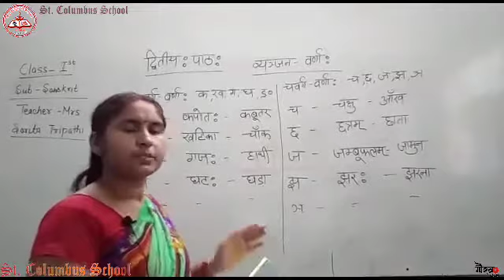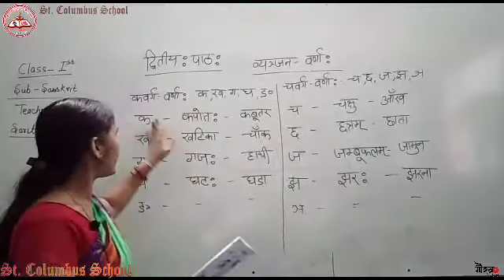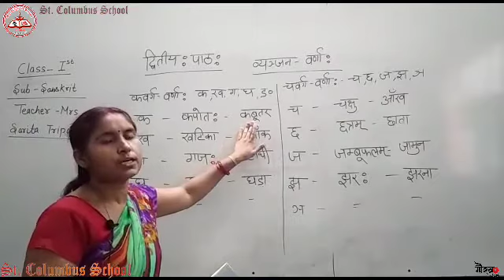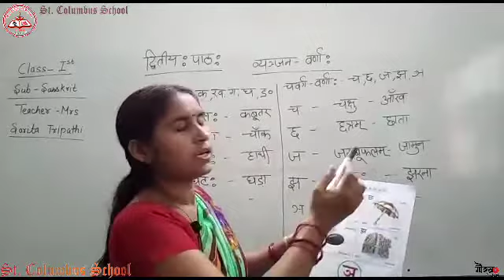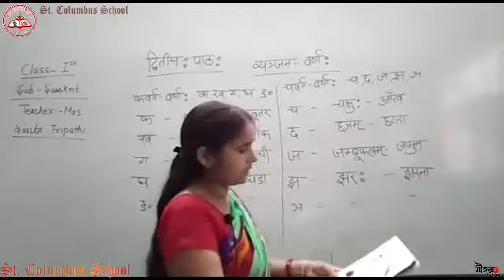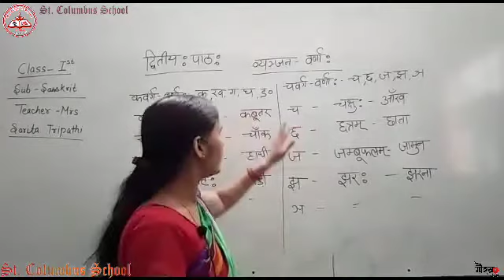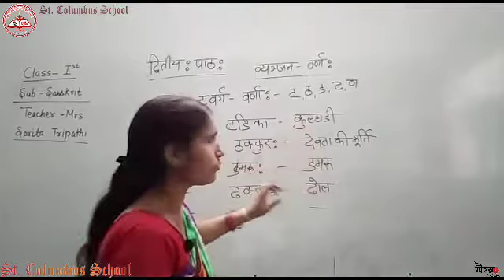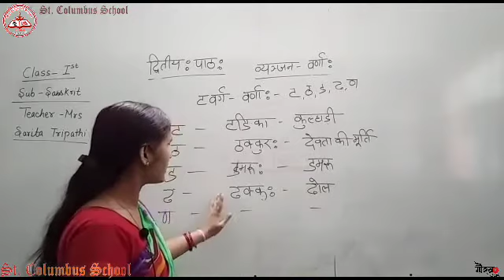Class 1 |Chapter 2 |Sanskrit